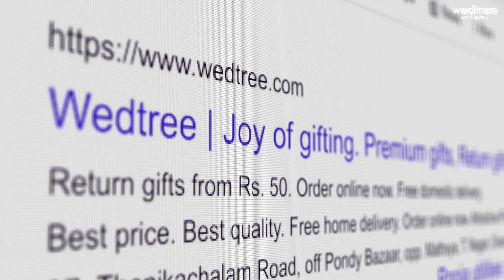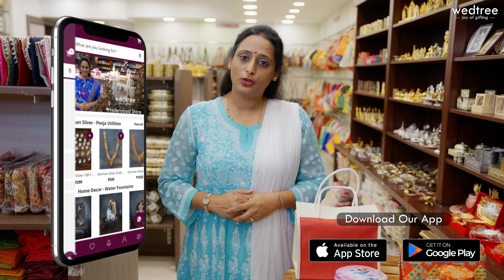Exclusive Return Gift Combos | by Wedtree | 29 May 2023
In this release, we have featured our special curation of return gift combos that can be given away to your guests during any special occasion! We have curated special return gift combos starting from just Rs. 145/-

@ Thanikachalam Rd, T Nagar (Opp. to Hotel Mathsya) Chennai - 600017.

Check it all out, shop with us and Revel in the JOY OF GIFTING to yourself and to your loved ones.